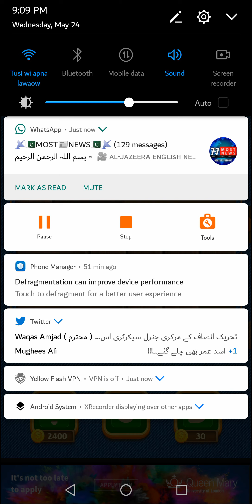How to complete master mode 26 to 35 Level sliding jewel game 2023